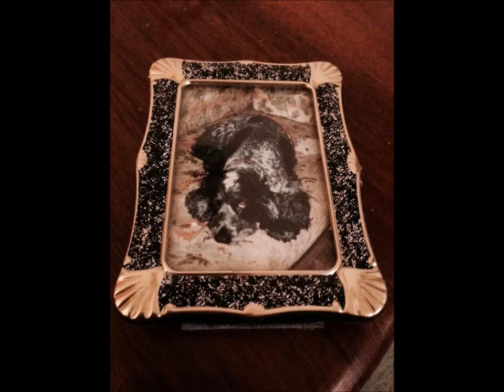Rainbow Bridge Cocker Spaniels